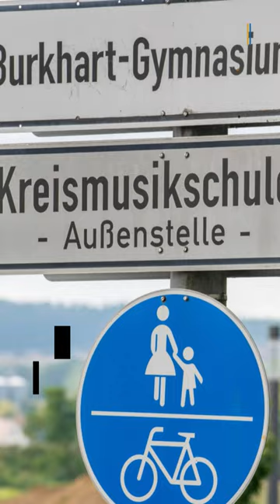Antisemitismus-Vorwürfe: Söder bestellt Aiwanger ein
Bayerns Ministerpräsident Markus Söder (CSU) gibt sich mit den bisherigen Erklärungen seines Stellvertreters Hubert Aiwanger zu einem antisemitischen Flugblatt aus Schulzeiten nicht zufrieden.

In einer Sondersitzung des Koalitionsausschusses an diesem Dienstag soll der Freie-Wähler-Chef offene Fragen beantworten und persönlich Stellung nehmen, teilte Staatskanzleichef Florian Herrmann (CSU) am Montag der dpa in München mit.

Aiwanger hatte am Samstagabend schriftlich zurückgewiesen, als Minderjähriger zu Schulzeiten in den 1980er Jahren ein antisemitisches Flugblatt geschrieben zu haben, über das die „Süddeutsche Zeitung“ (SZ) berichtet hatte.

„Ich habe das fragliche Papier nicht verfasst und erachte den Inhalt als ekelhaft und menschenverachtend“, hieß es in einer Erklärung Aiwangers.

Gleichzeitig räumte er aber ein, es seien „ein oder wenige Exemplare“ in seiner Schultasche gefunden worden. Kurz darauf gestand Aiwangers ein Jahr älterer Bruder ein, das Pamphlet geschrieben zu haben.

▬ Social Media ▬▬▬▬▬▬▬▬▬▬▬▬▬▬▬
► Besucht uns auf Facebook: